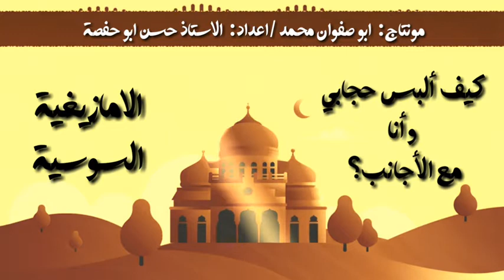كيف البس حجابي وانا مع الاجانب؟-السوسية الامازيغية - الاستاذ حسن ابو حفصة